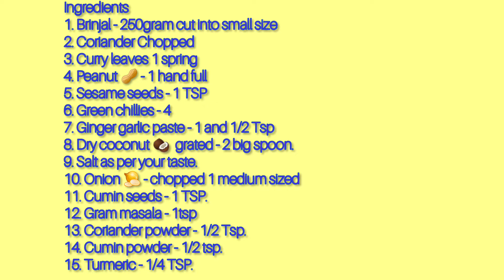| Uttar Karanataka Style Brinjal Palya | Brinjal Curry |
Title : | Uttar Karanataka Style Brinjal Palya | Brinjal Curry | Holu Badanekayi Palya | Ennegeyi recipe |

Introduction About The Video : Badanekayi palya or Eggplant / Brinjal / baingan curry is a  easy and delicious side dish for chapathi, roti, phulkas and rice. This is a great option when you have less time. Brinjal palya can be prepared in many ways. It can be cooked with coconut, it can be cooked with masala powders etc., Here I will be sharing the North Karnataka style brinjal palya.

⏰ Time Stamp ⏰
0:00-intro
0:07-uttar Karanataka Style Brinjal Palya Or Brinjal Curry.
0:12-ingrendents
0:43-please subscribe like and share
0:51- method For uttar Karanataka Style Brinjal Palya

Production Credits :
Filmed by : Tasty cooking crispy 2021
Edited by : Tasty cooking crispy 2021

About The Channel :
Simple Cooking With Everyday ingredients
Cooking show brings to you a wide range of recipes with simple Cooking methods using everyday ingredients available in our kitchens.